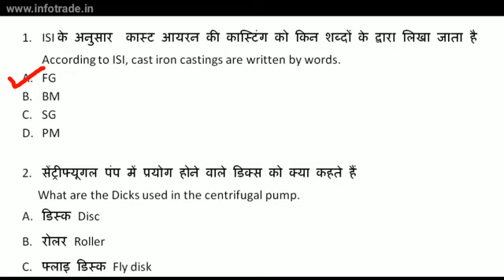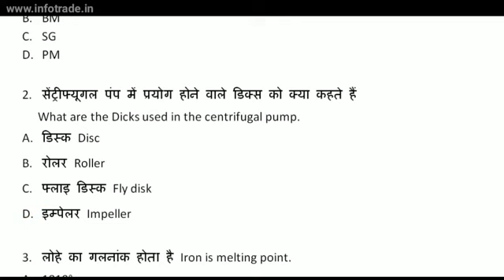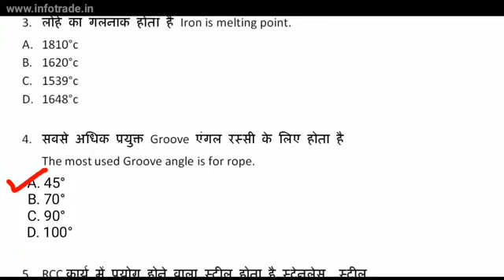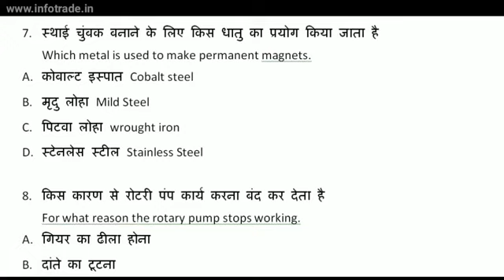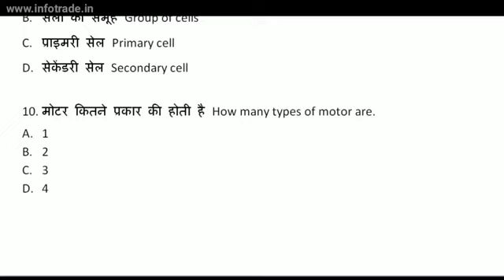Tubewell new general technical questions